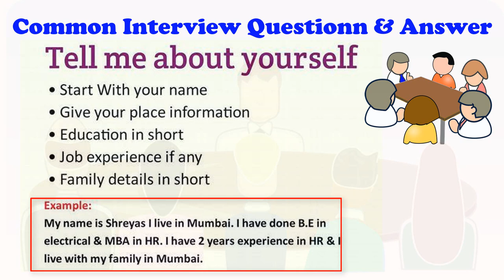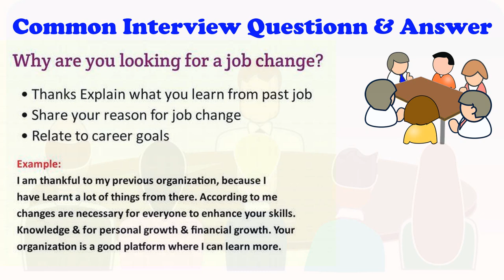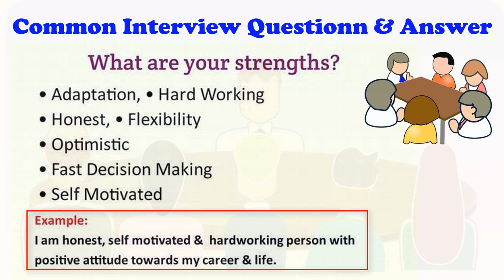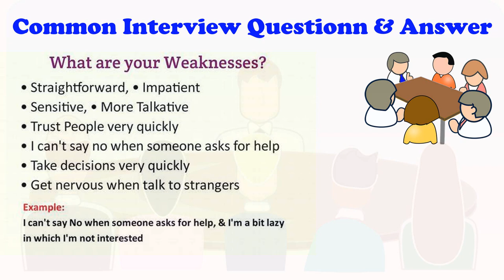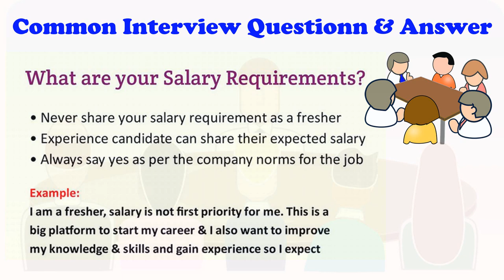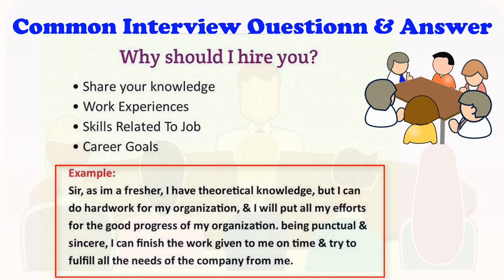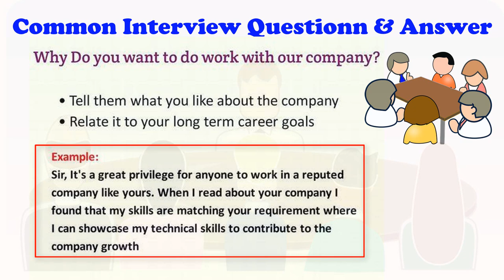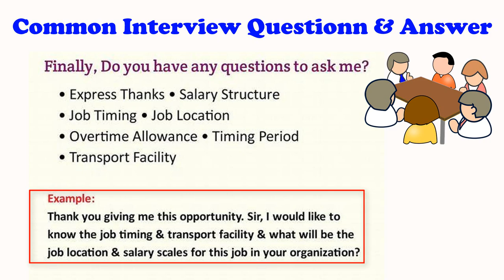Common Interview Question & Answer | Pure Bangla tips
ইন্টারভিউ প্রশ্ন-উত্তর।
So what is the most common interview Question & Answer ? I am gonna tell you in this video. Stay with me and learn how to answer in interview.

জেনে নিন ইন্টারভিউতে কি ধরনে প্রশ্ন আসে এবং কিভাতে তার রিপ্লাই দিতে হয়।

আপনার পড়াশোনা সহ ব্যসিক সেলফ ইম্প্রুভমেন্ট এর জন্য নানান ধরনের টিপস দেয়া হয় এখানে।
সো আপনি কিছু শিখতে বা জানতে চাইলে সাবসক্রাইভ করুণ আমাদের চ্যানেলকে।

আমাদের ফেসবুক গ্রুপে জয়েন করুন জ্ঞান চর্চা করুন।
আপনি নিজেই শেয়ার করুন আপনার অভিজ্ঞতা, জ্ঞান।